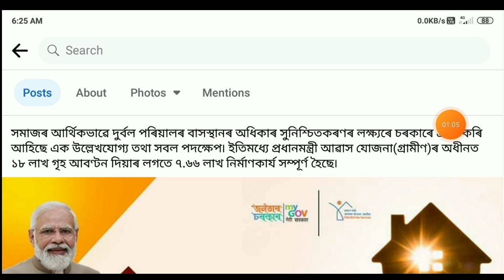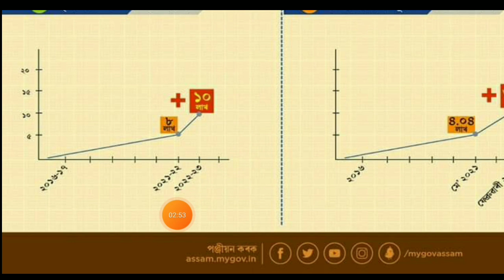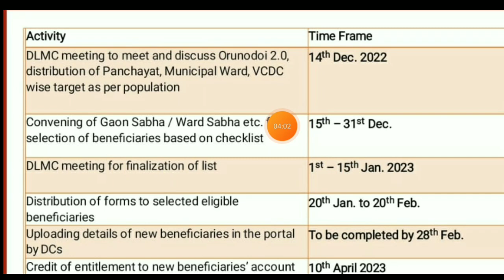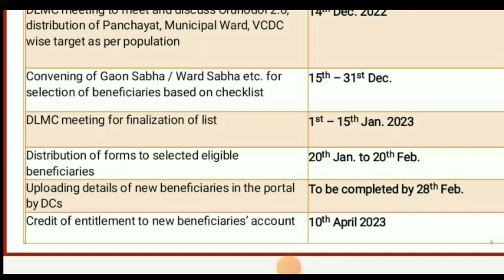Asaam Sarkari House 3.8 Lakh Beneficiary Payment Release 2023 || Geotag House Payment Release